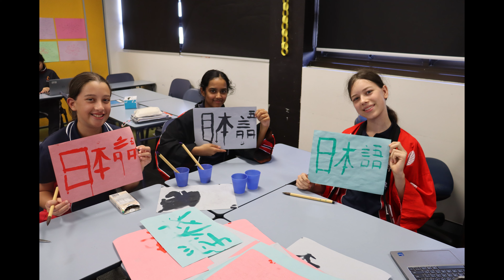From the Plaza - Episode 2, Term 2 2024